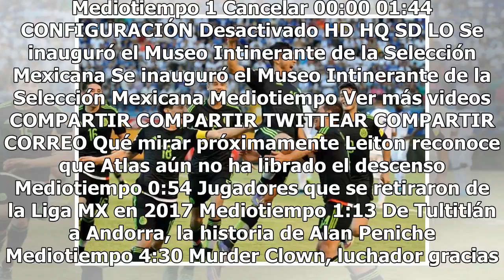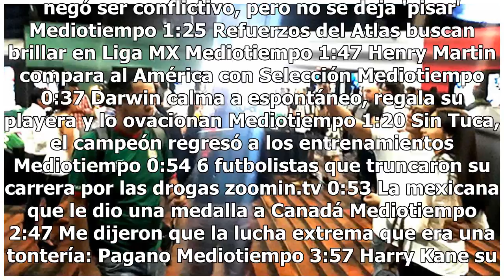El mexicano por el que se pelean en Europa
Seguramente al leer el título se te vinieron a la cabeza nombres como el de Memo Ochoa, Carlos Vela, 'HH' o nuestro Chucky, pero ninguno de ellos es el más deseado por aquellos rumbos. Marca Claro informa que el interés por Diego Reyes es muy grande en aquel continente, los equipos que quieren ficha...